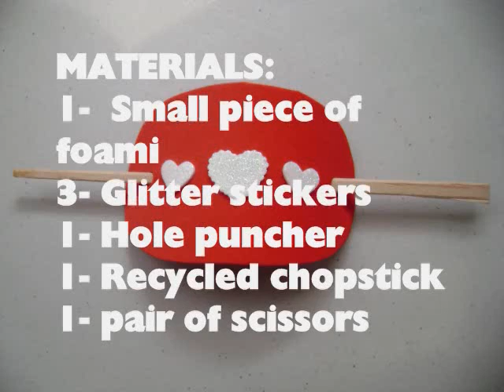How to Make an Oriental Hair Clip - EP - simplekidscrafts - simplekidscrafts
In this episode we show you How to Make an Oriental Hair Clip

XOXOXO,
Merve